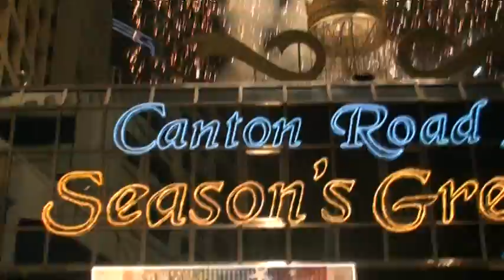廣東道聖誕STREET PARTY 開幕 24/12/09